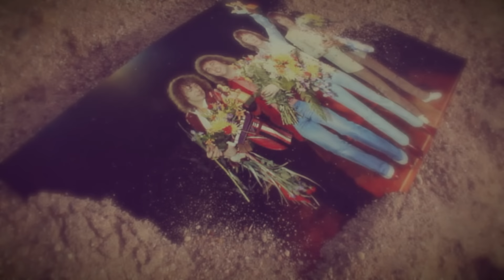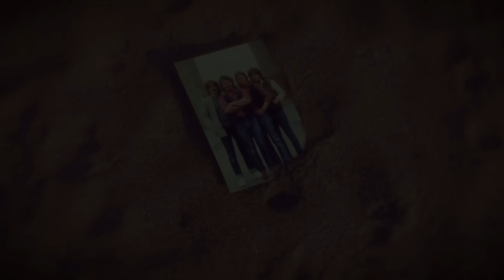Smokie - If You Think You Know How to Love Me (Jay Frog & Amfree Mix/ Videoclip)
Das offizielle Video zum Remix von Smokies 'If You Think You Know How to Love Me'

A breathless drive on a downtown street
A motor-bike ride in the midday heat

The dust that hung from the desert skies
Run though we'd run it still burned our eyes

So if you think,
you know how to love me